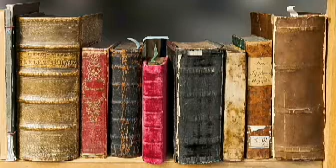کتاب صوتی جوجه اردک زشت درون ( نیمه تاریک وجود)؛ اثر دبی فورد ؛کتاب موفقیت و روانشناسی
جوجه اردک زشت درون
کتاب جوجه اردک زشت درون، اثری از دبی‌ فورد نویسنده و سخنران مشهور آمریکایی است و درباره‌ی پذیرش نیمه‌ی تاریک وجود ما است؛ یعنی همان ویژگی‌ها و احساساتی که از آن‌ها می‌ترسیم.

درباره‌ی کتاب جوجه اردک زشت درون

شاید ما در تمام طول زندگی‌مان ماسک خوشحال به چهره‌مان زده باشیم. اما در پس این ماسک، تمام احساسات منفی و ویژگی‌های بدمان را پنهان کردیم. از آن‌ها فرار می‌کنیم، ازشان می‌ترسیم و در پذیرششان مشکل داریم. اما همین احساسات بد و منفی، جایی کار دستمان می‌دهند. بخصوص در زمانی که حس می‌کنیم دیگر کنترلی بر زندگی‌مان نداریم و همه‌چیز را تخریب می‌کنیم. این احساس بد و منفی که ما را از زندگی دلخواهمان دور می‌کند چیست؟ دبی فورد در کتاب مشهورش، جوجه اردک زشت درون، ما را با این بعد از افکارمان آشنا می‌کند. در حقیقت دبی فورد در کتاب جوجه اردک زشت درون توضیح می‌دهد که این موارد و مشکلات قدیمی ما را به نیمه‌ی تاریک‌مان راهنمایی می‌کنند.

در این کتاب راهنمای روشنگر، دبی‌فورد توضیح می‌دهد که چگونه ما نیمه‌ی تاریک خود را پنهان یا انکار می‌کنیم، این ویژگی‌ها را در خود نمی‌پذیریم و به خود اجازه نمی‌دهیم تا به شکلی واقعی و حقیقی زندگی کنیم. در این کتاب او نشان می‌دهد که شناخت و پذیرش این به اصطلاح ضعف‌های‌مان ممکن است و در حقیقت این ویژگی‌ها شاید آن‌قدر مهم باشند که موجب آشکار شدن توانایی‌های پنهان‌مان شوند. اما با خواندن داستان‌های عبرت‌آموز کتاب جوجه اردک زشت درون و انجام تمرین‌های کاربردی‌اش، دبی فورد به ما نشان می‌دهد که چگونه احساسات و هیجانات تاریک‌تر خود را آشکار سازیم و موهبت‌های آنها را کشف کنیم و به این شکل یک بار دیگر تمامیت خود را بازیابیم. دبی‌فورد ما را راهنمایی می‌کند تا الگوهای تنبیه خود را بشناسیم و از شر آنها رها شویم.

کتاب جوجه اردک زشت درون را به چه کسانی پیشنهاد می‌کنیم

جوجه اردک زشت درون، هدیه‌ای برای تمام افرادی است که دوست دارند در زندگی‌شان، تغییراتی ایجاد کنند و به سمت بهتر شدن، پیش بروند.

درباره‌ی دبی فورد

دبی فورد (۱ اکتبر ۱۹۵۵ – ۱۷ فوریه ۲۰۱۳) نویسنده، مدرس، معلم و سخنران شناخته شده آمریکایی است، بیشترین شهرت او برای کتاب نیمه تاریک جویندگان نور یا همان جوجه اردک زشت درون است که توسط نیویورک تایمز در سال ۱۹۹۸ با هدف کمک به خوانندگان خود در غلبه بر سایه فردی با کمک روانشناسی مدرن و دستورالعملهای معنوی به چاپ رسیده‌است. اپرا وینفری این کتاب را در برنامه تلویزیونی خود معرفی کرد و همین سبب شد تا این کتاب برای مدت‌ها در فهرست پرفروش‌های نیویورک تایمز باشد. آثار او به زبان‌های بسیاری ترجمه شده‌اند و در دانشگاه‌ها تدریس می‌شوند.

بخشی از کتاب جوجه اردک زشت درون

«تمامی به اصطلاح مشکلات شما و تمامی مواردی که در خودتان دوست نمی‌دارید در حقیقت جزو امتیازات برجسته و ویژگی‌های مثبت‌تان هستند.» او ادامه داد: «خیلی ساده می‌توانم بگویم این موارد در شما غلو شده‌اند و اندازه‌شان بیش از اندازه است. کافی است کمی مقدار آنها را کم کنید و به‌زودی متوجه خواهید شد که شما و تمامی اطرافیان‌تان این به اصطلاح نقاط ضعف را جزو توانایی‌های‌تان به حساب خواهید آورد. به این شکل نقاط ضعف‌تان به ابزارهایی شگفت‌انگیز تبدیل خواهند شد که به سودتان عمل می‌کنند. تمام کاری که لازم است انجام دهید این است که اندازه‌ی این به اصطلاح مشکلات را براساس موقعیتی که در لحظه در آن قرار دارید، تنظیم کنید.»

احساس کردم که دچار برق‌گرفتگی شده‌ام. هرگز چیزی شبیه به این نشنیده بودم. به‌طور غریزی مطمئن بودم که حرف‌های او حقیقت دارد. ناگهان متوجه شدم که حس «پُز دادن» همان اعتماد به نفس اغراق شده در من است. دمدمی مزاج بودنم در واقع حالت در لحظه بودن و تفکر مثبت بود که به شکل غلو شده ابراز می‌شد. شدتی که گاهی در برخوردهایم نشان می‌دادم نیز توانایی رهبری‌ام بود که باز هم به شکل اغراق شده خود را نشان می‌داد.

درک کردم که می‌توانم کاری کنم که به دلیل همین ویژگی‌ها مورد تحسین قرار بگیرم. نمی‌دانم چرا تا آن زمان این نکات را متوجه نشده بودم!